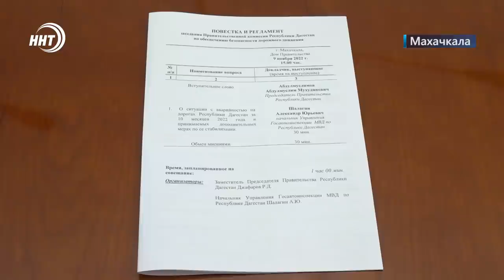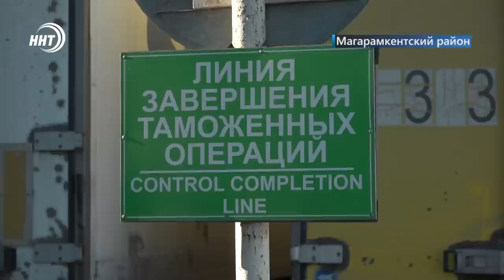Новости Дагестана за 10.11.2022 год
Дороги сузились до невозможного. Из-за чего это происходит, а так же другие проблемы транспортной логистики обсудили на совещании в правительстве.

Куринные лапки и креветки не попадут на прилавки дагестанских магазинов. Россельхознадзор не пропустил груз из Турции через границу.

Два золота, серебро и две бронзы. Об итогах выступления дагестанских борцов классиков на международном турнире памяти Сураката Асиятилова расскажем в выпуске.